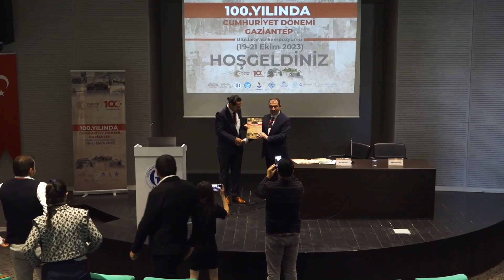100. YILINDA CUMHURİYET DÖNEMİ GAZİANTEP SEMPOZYUMU | Doç. Dr. Ali Kaşıyuğun (20.10.2023)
100. YILINDA CUMHURİYET DÖNEMİ GAZİANTEP SEMPOZYUMU | Doç. Dr. Ali Kaşıyuğun (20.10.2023)

Türkiye Cumhuriyeti'n kuruluşunun 100. yılı sebebiyle Gaziantep Büyükşehir Belediyesi (GBB) ve Gaziantep Üniversitesi tarafından düzenlenen; Gaziantep İslam Bilim ve Teknoloji Üniversitesi, Sanko Üniversitesi, Türk Tarih Kurumu, Gaziantep Kent Konseyi, Gaziantep Nurel Enver Taner Olgunlaşma Enstitüsü ve Gazikültür’ün paydaş olduğu 100’üncü Yılında Cumhuriyet Dönemi Gaziantep Uluslararası Sempozyumu'nda sunulan bildirileri yayımlıyoruz.